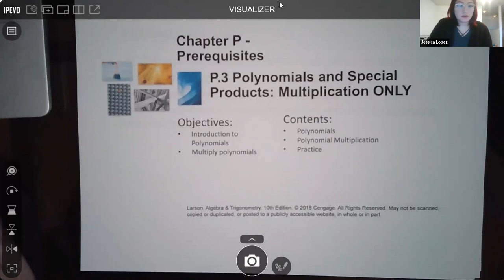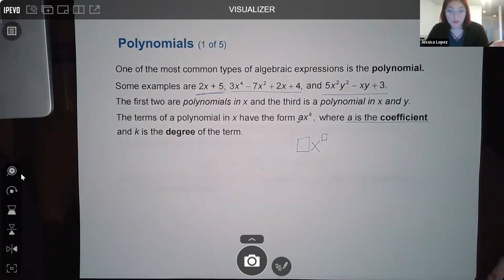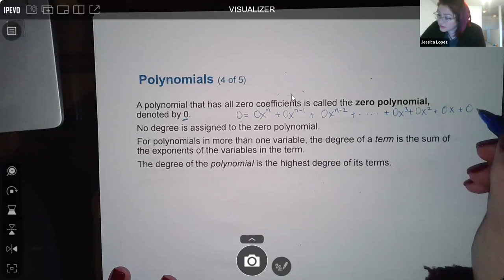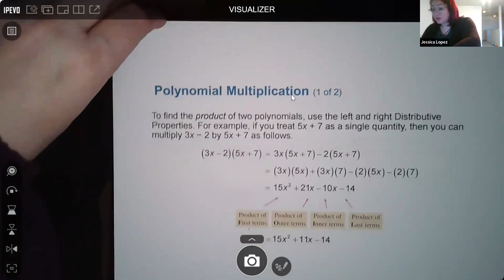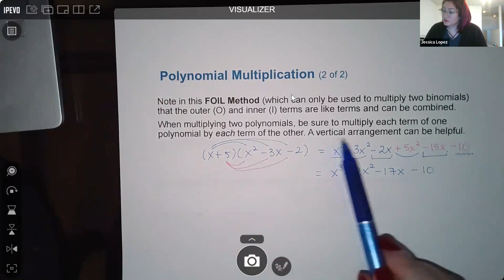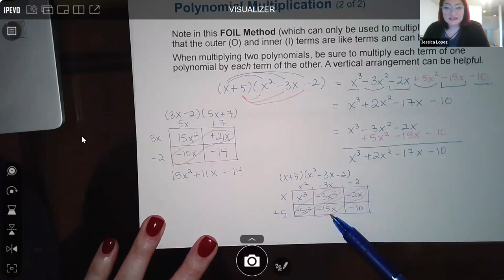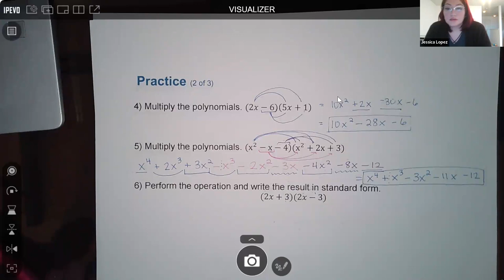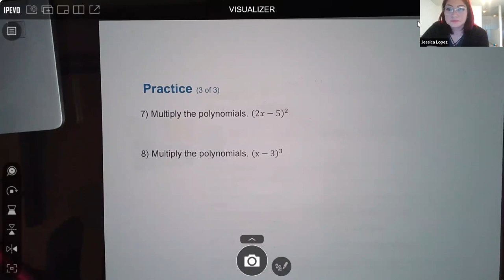P.3 Lecture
Math 1414CR Videos 2022